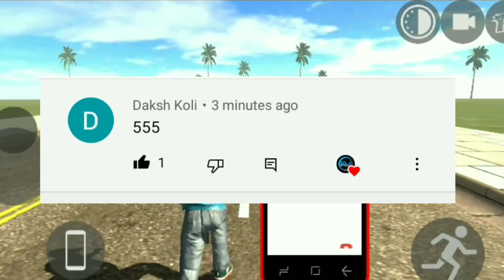Trolly+Tyota+Tractor+Innova+Mt15 Update || Indian Bike Driving 3d Game New Update